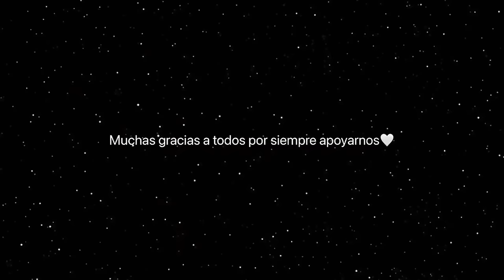DAFNNE FUE A VISITAR A MARIO EN JALISCO | Hermanas JM